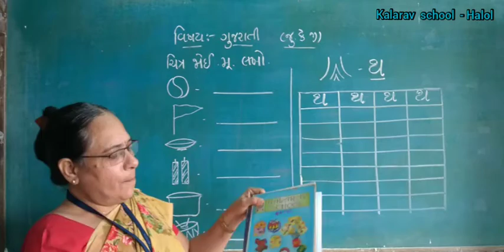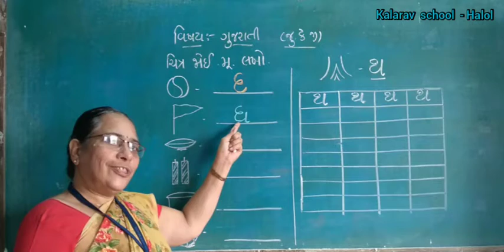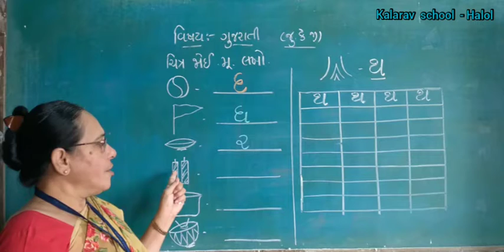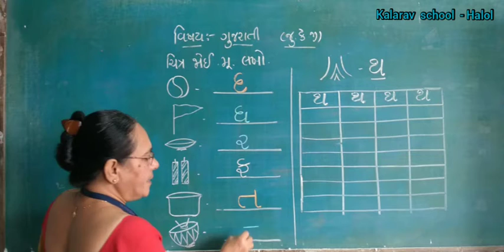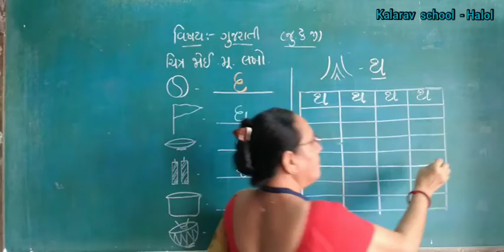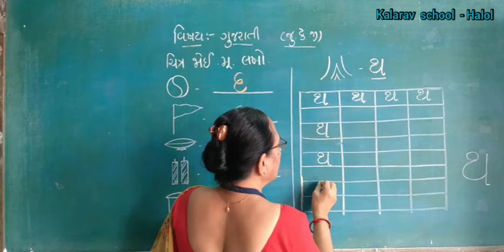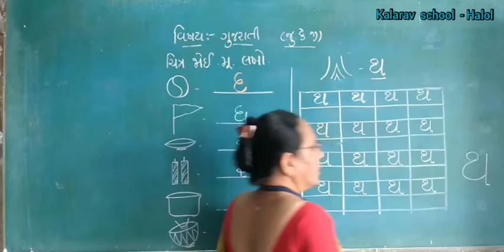CHITR JOI MULAXAR & MU TH NI OLKH.